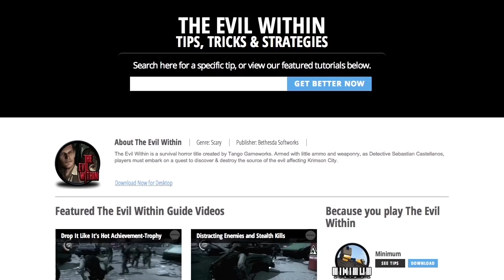Medieval Engineers - How To Copy And Paste To Save Time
Want to learn more Medieval Engineers tips and tricks? Come check out and watch all our tips videos!

This video will teach you how to copy and paste items and even whole buildings to save yourself time when playing “Medieval Engineers” for PC. Buildings can take quite some time to create, sometimes you might have a building you want to reuse somewhere else. Instead of rebuilding it, use CTRL + C to copy it then once you have an open space to place it, use CTRL + V to paste it.